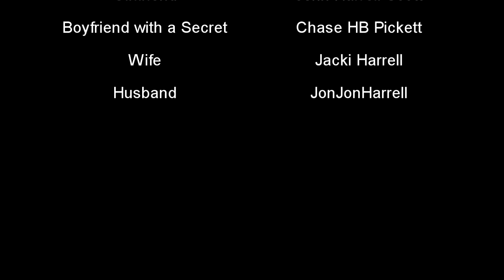The Bachelor with a Twist| Comedy Sketch || The Matchelor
A guy brings his new girlfriend over to meet his old friends for a low-key evening having dinner and watching a popular TV show, The Matchelor (*cough, cough* The Bachelor). Plot-twist, there's nothing low-key about these fans.

Snap: jennhscott

Snap:chasehbp

Instagram.com/mommyandmiaphotography

Facebook.com/mommyandmiaphotography

The Bachelor, The Bachelorette, comedy, comedy sketch, bloopers,  football fans, crazy fans, Bachelor finale, unseen footage, Bachelor roses, rose ceremony